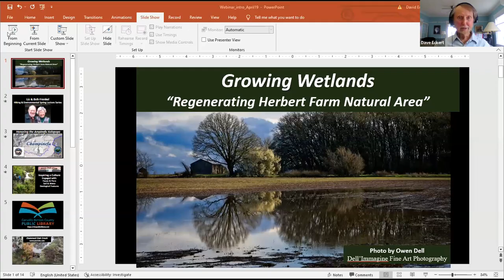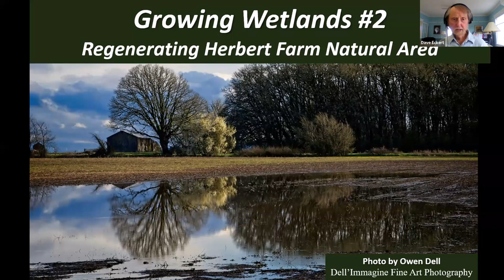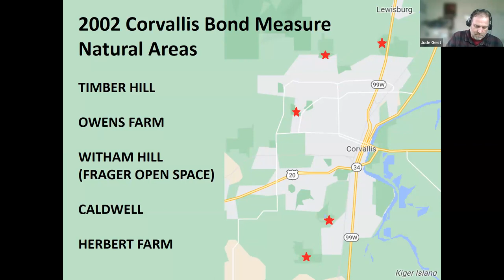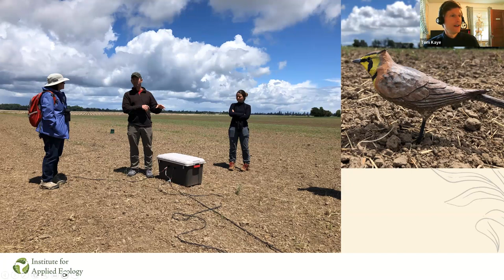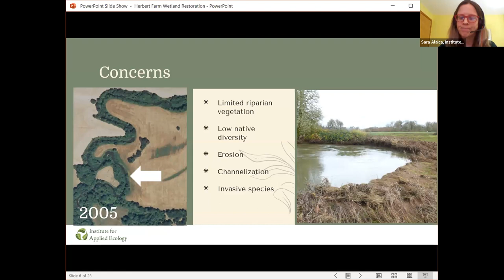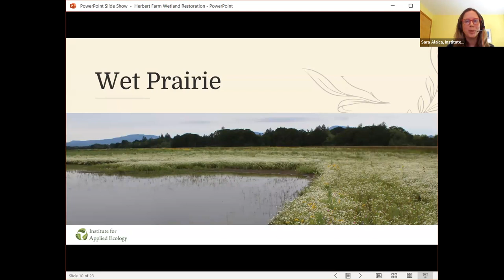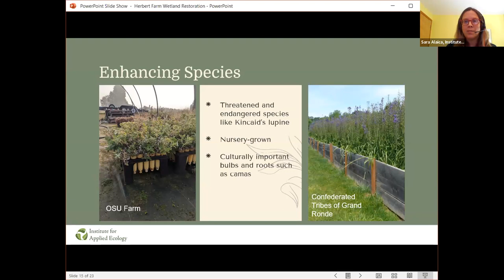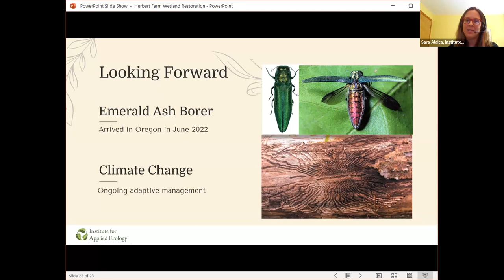Reviving the Wetlands at Herbert Farm Natural Area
This webinar was recorded live on April 19, 2023.

This event is part of the 2023 Liz & Bob Frenkel Environment and Hiking Spring Webinar Series. The theme for this year's series is Reviving and Hiking Willamette Valley Wetlands. Wetlands include forested wetlands, marshes, ponds and wet prairies. Herbert Natural Area is a little-visited beautiful natural area in the middle of a restoration process. Owned by the City of Corvallis and purchased to be restored as a natural area, the Institute for Applied Ecology has been managing the restoration process, assisted by the Confederated Tribes of the Grand Ronde.